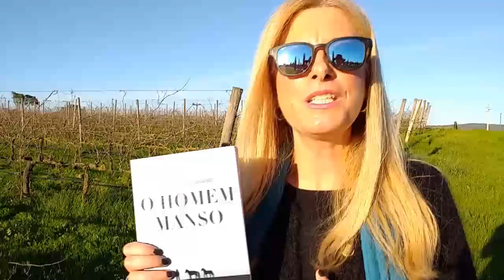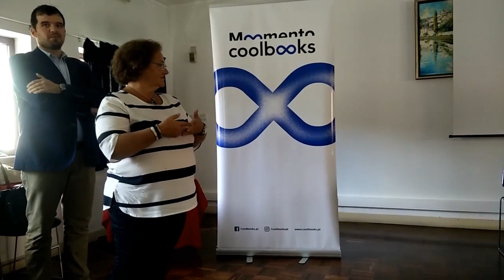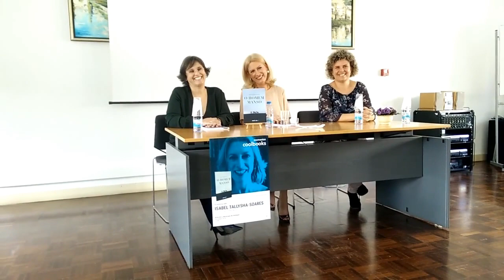Tallysha's books: apresentação de O Homem Manso, Alenquer, Portugal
Vídeo para memória futura da primeira apresentação do romance O Homem Manso.
Evento realizado a 20 de Outubro de 2018 (e não em 2008 como se diz no início!) na Biblioteca Damião de Góis, em Alenquer.
Apresentação de Sandra Pereira e apoio do Município de Alenquer na pessoa de Cláudia Luís. Pela Coolbooks, Porto Editora, esteve presente Pedro Colaço.